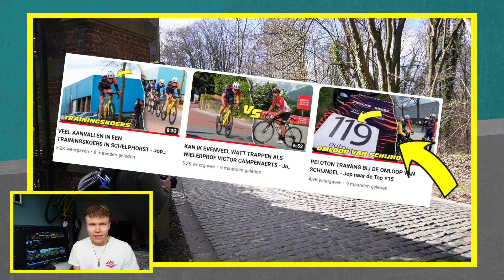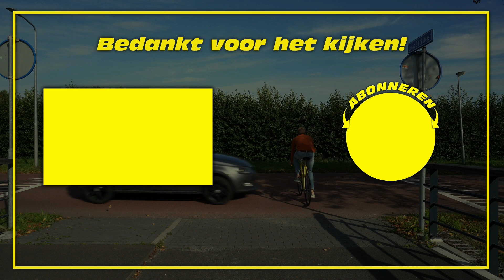WIELERSEIZOEN JAAROVERZICHT 2023 - Jop naar de Top #56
In deze video kijk ik terug op de wedstrijden (en ander wielren gerelateerde dingen) die ik in 2023 heb meegemaakt. Een mooi seizoen met veel wedstrijden en mooie hoogtepunten.
Ook wil ik alle mensen bedanken die zo nu en dan een reactie achterlaten, motiveert echt enorm! En wil ik ook de mensen bedanken die me spullen hebben uitgeleend of gegeven (bijv. tijdrithelm) t helpt me allemaal super erg op mijn weg naar de TOP! Dank jullie wel :)

Jop naar de Top